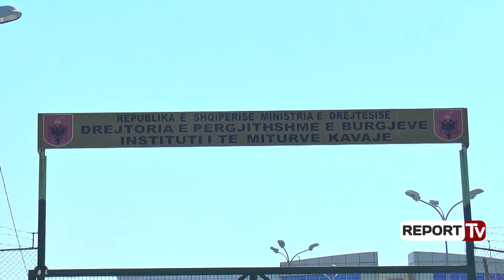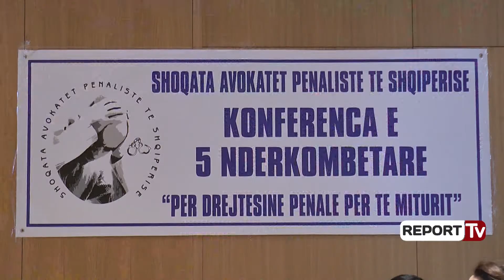Report TV - Kodi penal për të miturit/ Hyrja në fuqi, avokati Visha: Jemi të papërgatitur!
Hyrja në fuqi e kodit penal për të mitur ka gjetur të papërgatitur edhe avokatët. Ky konstatim u bë nga kreu i avokatëve penalistë Saimir Vishaj.

Sipas Vishajt në këtë situatë është e nevojshme të krijohet hapësira jo vetëm për ngritjen e institucioneve të reja por edhe për trajnimin e Avokatëve, gjyqtarëve, prokurorëve dhe psikologëve.

Prej 4 muajsh është në fuqi kodi penal për të miturit i cili kërkon që çdo person nën 18 vjeç të trajtohet në mënyrë specifike përballë konfliktit me ligjin.

Të miturve duhet së pari tu ofrohet një psikolog, të qëndrojnë në ambiente të veçuara si në komisariate ashtu edhe në paraburgime, apo përballë togave të zeza në gjykatë.

Aktualisht në paraburgimet e vendit ndodhen 25 persona të mitur, 7 prej tyre mes moshës 14-16 vjeç dhe 18 të tjerë të moshave 16-18 vjeç.